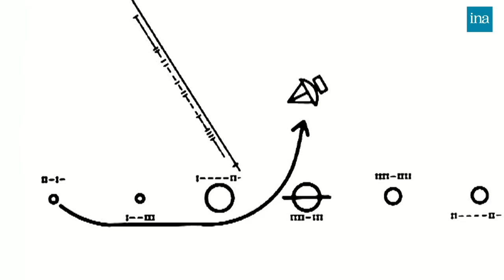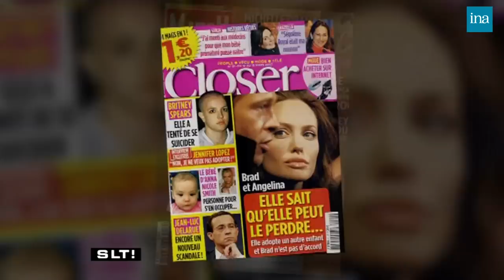Salut Les Terriens ! de Thierry Ardisson avec Frédéric Taddeï, Bruno Solo … | INA Arditube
Thierry Ardisson reçoit François Berléand, Bruno Solo, Frédéric Taddeï, Maitena Biraben, Jean-François Kahn, Nicolas Vanier

	[LES INFOS DE BLAKO]
	Résumé en images de l'actualité de la semaine, commenté par les invités. Ils évoquent principalement les caractéristiques du XXIème à la lueur de ces dix premières années.

	[LA DECENNIE DE GUILLON]
	Stéphane GUILLON commente à sa manière l'actualité de ces dix premières années.

	[L'INVITE DU SAMEDI]
	Nicolas VANIER, explorateur, pour son film "Loup".